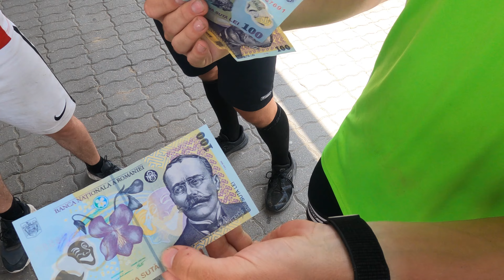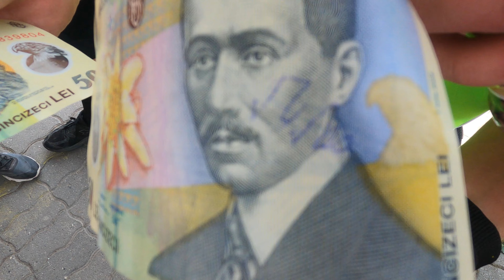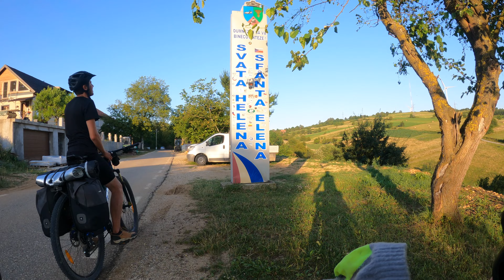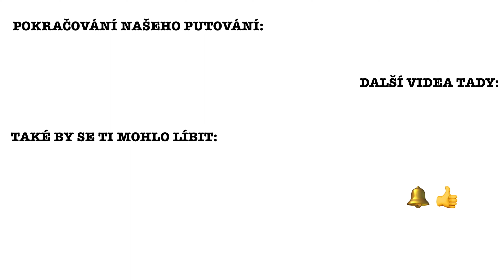JSME KOMPLET! | 2/6 - Vlog | Bikepacking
EXPEDICE BALKÁN
Druhý díl našeho 2000 km dlouhého putování po Balkáně!
V tomto díle uvidíte cestu přes Rumunsko až k hranicím se Srbskem